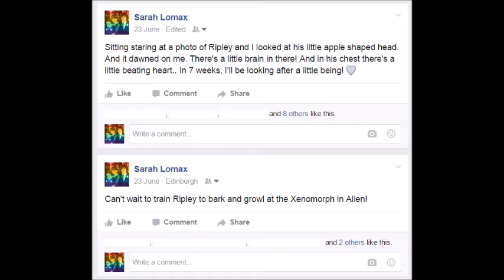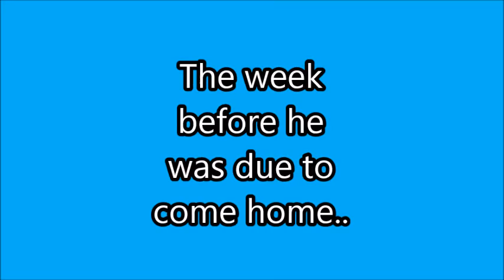Welcome home Ripley Rae!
A short video I made for my chihuahua Ripley for his homecoming next week on the 8th of August 2015.

(Rae is just a little fun middle name, he will not be called by his full name!)

Song is Sweet Child O' Mine Lullaby Versions of Guns N' Roses by Twinkle Twinkle Little Rock Star.